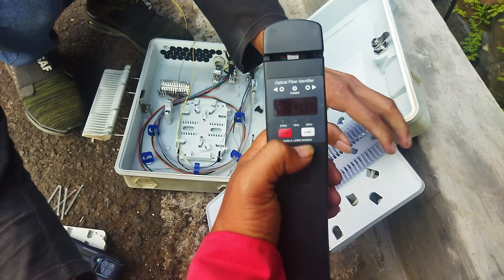TEST 2 FUNGSI OPTICAL FIBER IDENTIFIER JOINWIT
Optical Fiber Identifier Untuk alat yang satu ini memiliki fungsi untuk bisa mengetahui arah dari sinyal dengan adanya petunjuk arah dan besarnya daya yang telah dilalui. Dengan demikian, bagi Anda yang akan menggunakan fiber optic, maka bisa menentukan terlebih dahulu di mana Anda akan memasangnya.